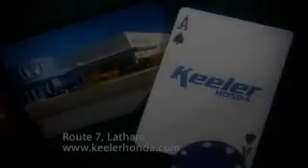Keeler Honda Poker commercial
Keeler Honda, located on Rt. 7 in Latham, NY is proud to introduce another fantastic new commercial.